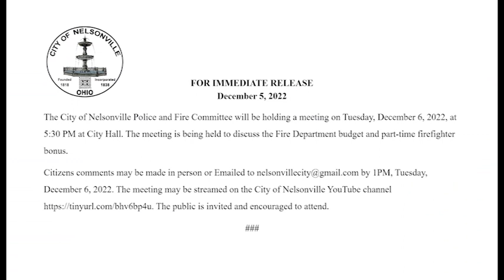Nelsonville Police & Fire Committee Meeting 12062022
The City of Nelsonville Police and Fire Committee will be holding a meeting on Tuesday, December 6, 2022, at 5:30 PM at City Hall. The meeting is being held to discuss the Fire Department budget and part-time firefighter bonus.
The meeting was streamed on the City of Nelsonville YouTube channel